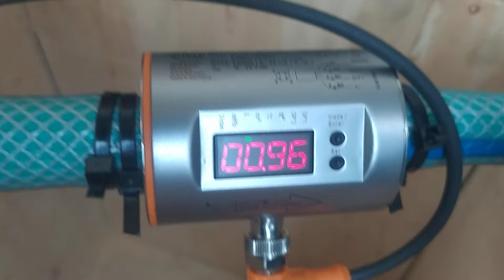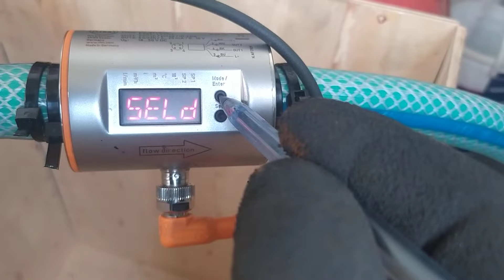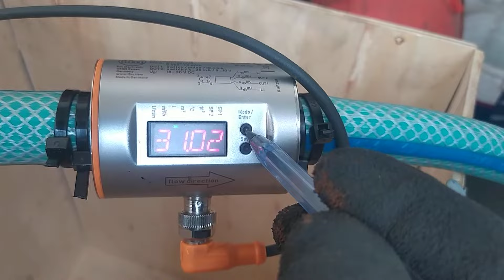sm6000 ifm magnetic flowmeter displaying product temperature, current flow rate & total flow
the flowmeter can measure temperature ,total volumetric flow & instantaneous flow rate.